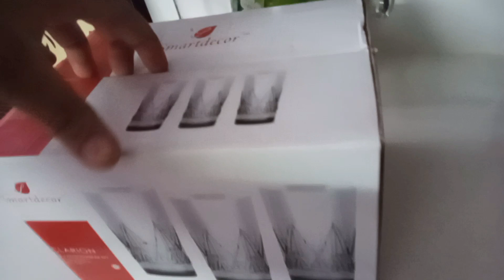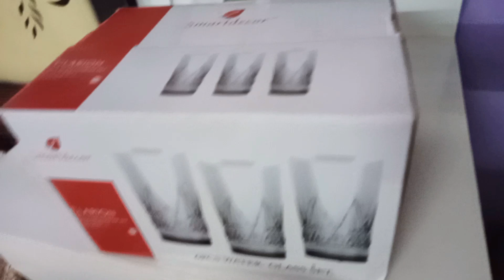Toda bahut halat me sudar aaya hai klse doli pari school jayenge mango malai 🎂 gud vali@jayakajahaan